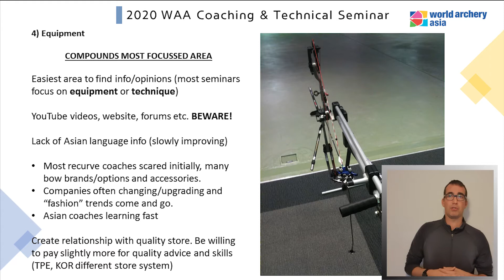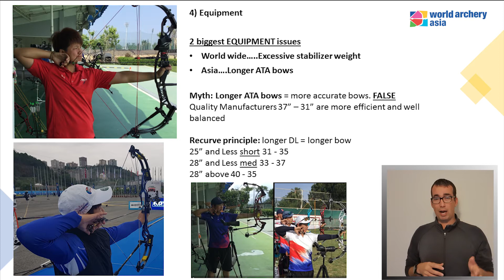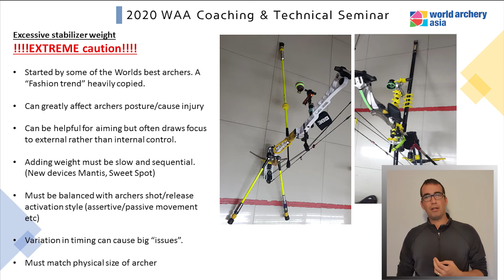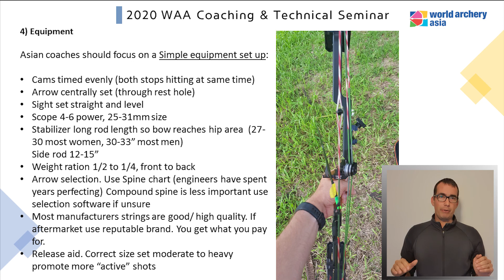Compound Equipment by Robert Turner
2020 WAA Coaching & Technical Seminar-Day 3 (2/2 session)
Lecturer: Mr. Robert Turner (Australia High Performance Pathways Manager)
Topic: Compound Equipment